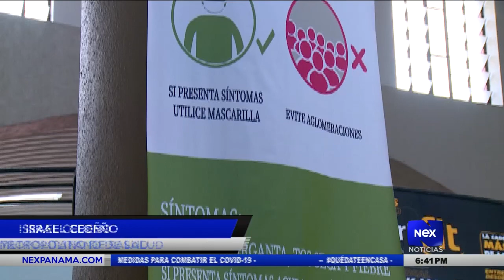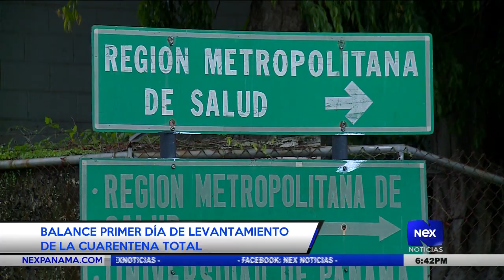Balance del primer día de levantamiento de la cuarentena total